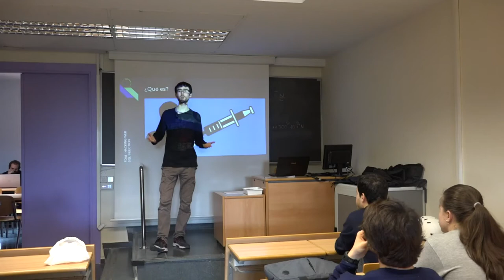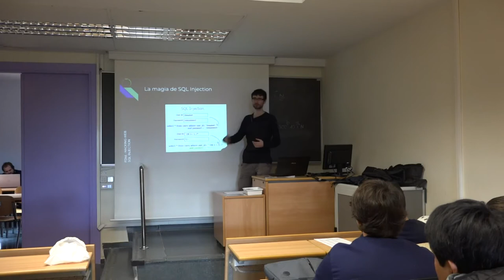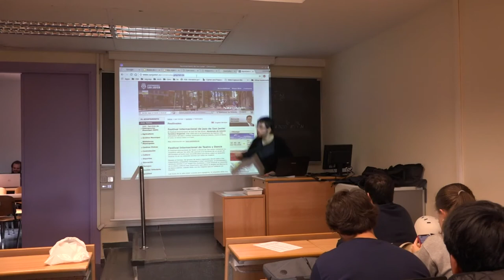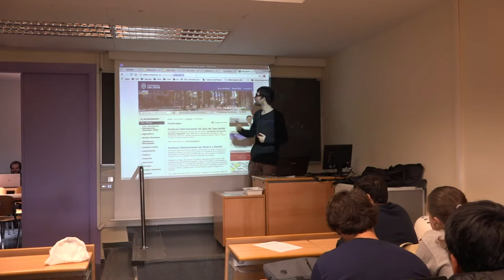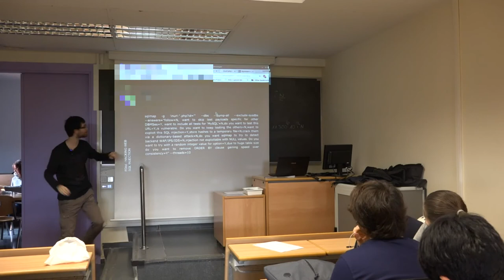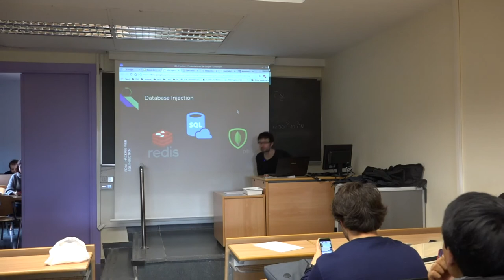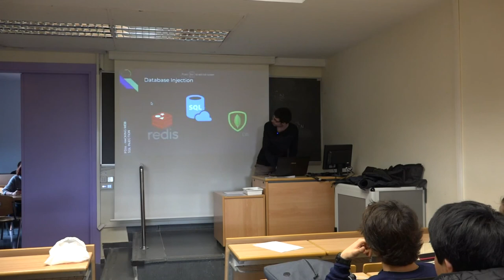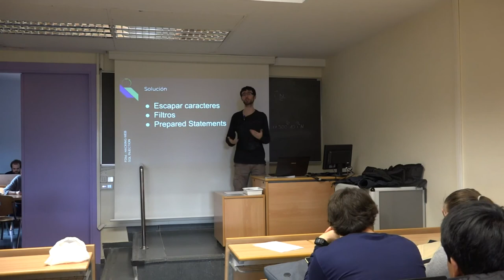SQL Injection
Taller dentro de la IV Semana de la Informática, 2018

Ponente: Pablo García de los Salmones Valencia

Resumen:

En esta charla se explica cómo funcionan las diferentes técnicas de SQL Injection, usadas mayoritariamente para hackear páginas web. Se enseña el uso de alguna herramienta con la que se puede comprobar si una página web es vulnerable o no.